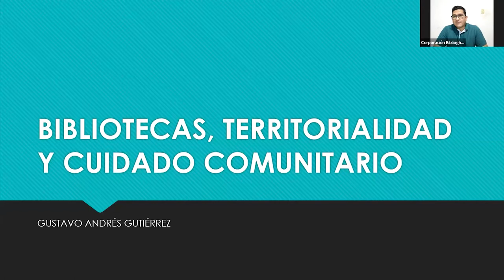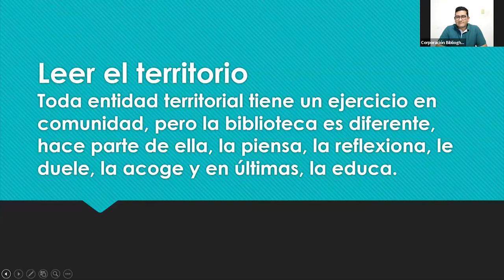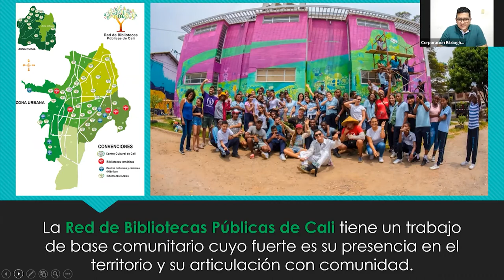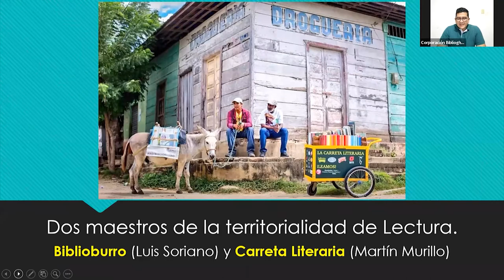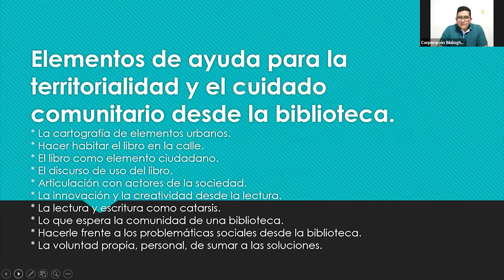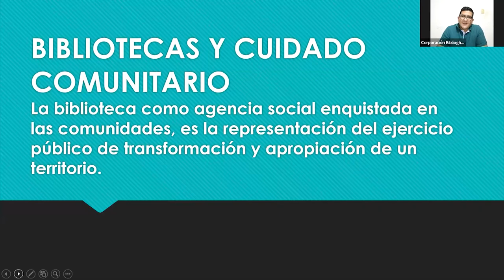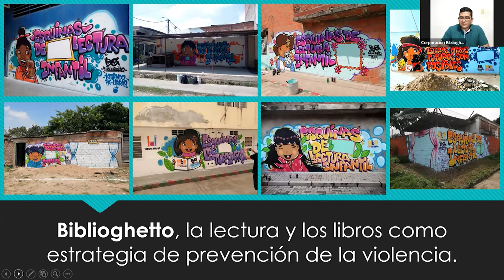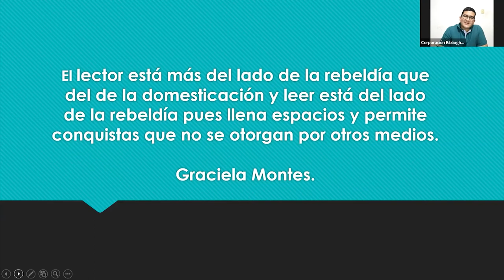Cátedra 14. Biblioteca territorialidad y cuidado comunitario